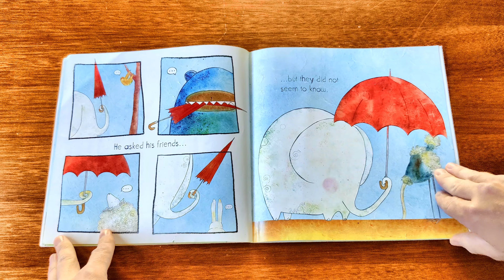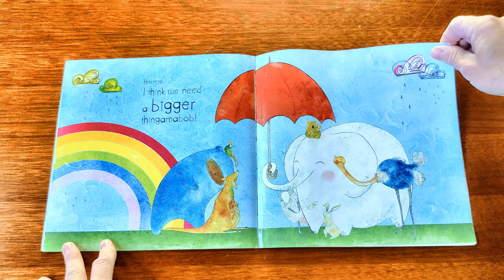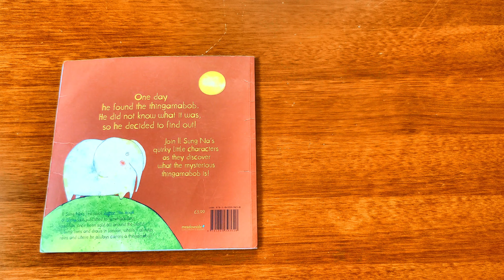The Thingamabob - Books Read Aloud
Study Cubby reads "The Thingamabob" by Il Sung Na.

One day, he found the thingamabob.

He had no idea what it was or where it came from. . . .

So begins the story of a curious elephant and a mysterious red object. But what is it?! When none of his friends can tell him, the little elephant decides to experiment. He thinks: Maybe I can fly with it? (Maybe not.) Maybe I can sail in it? (Maybe not.) Maybe I can hide behind it? (Maybe not.) Nothing seems to work, until big drops of rain begin to fall. The little elephant does not want to get wet. Luckily, with the thingamabob (an umbrella), he does not need to get wet!

With bright, adorable illustrations and a simple, playful text, Il Sung Na captures the excitement of making—and sharing—an unexpected discovery.